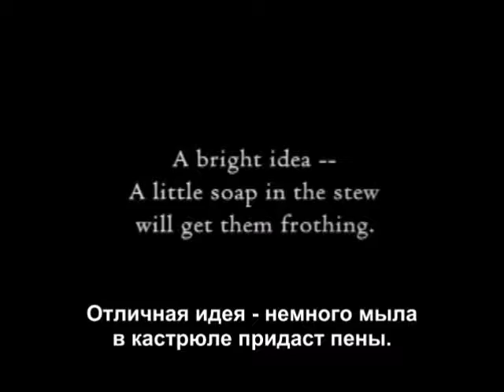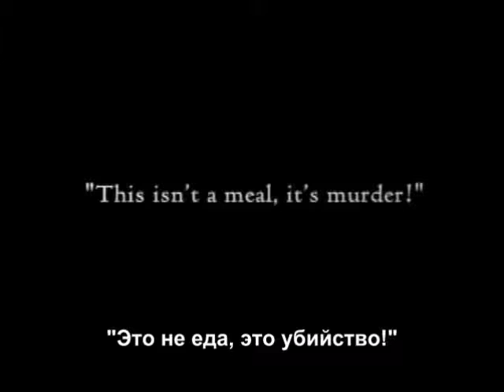Fatty Arbuckle Fatty Takes Revenge Love 1919